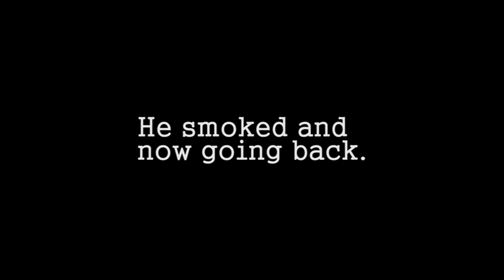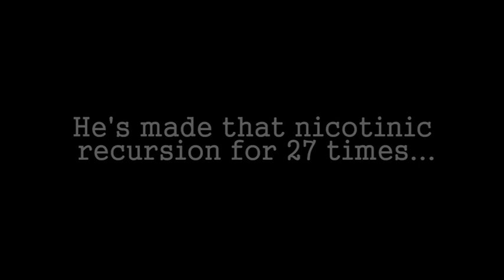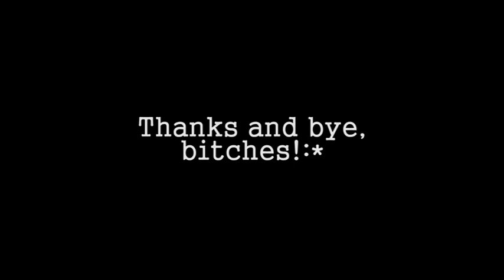Dishonored gag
Something funny XD